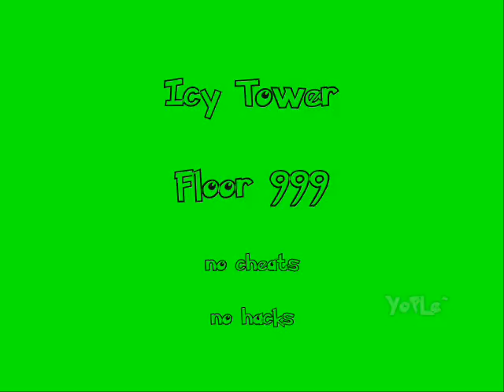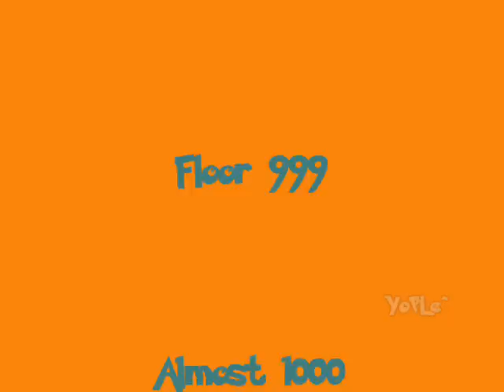Icy Tower 999 floor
icy tower bug almot floor 100